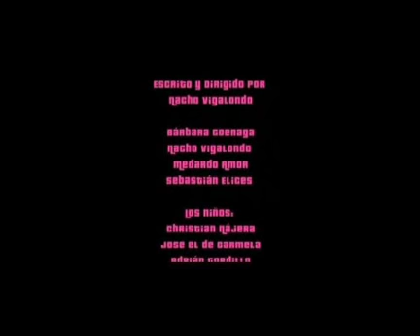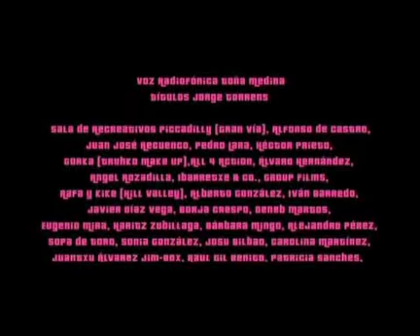CHOQUE by Nacho Vigalondo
Adulthood and Bumper Cars - from the director of Timecrimes and the upcoming Extraterrestrial, in USA theaters this 15th of June.